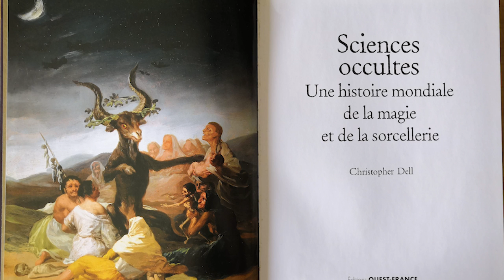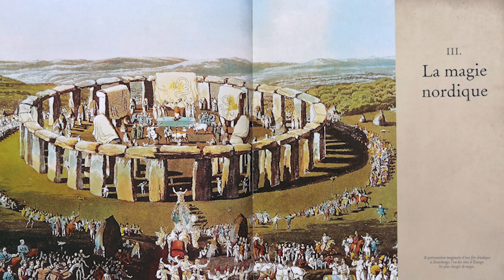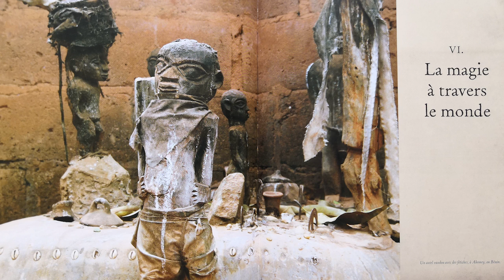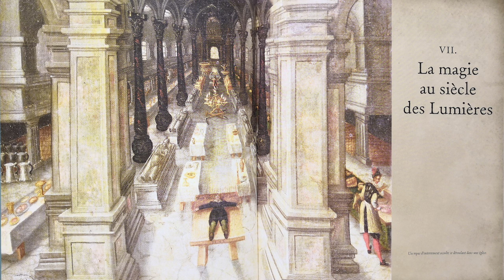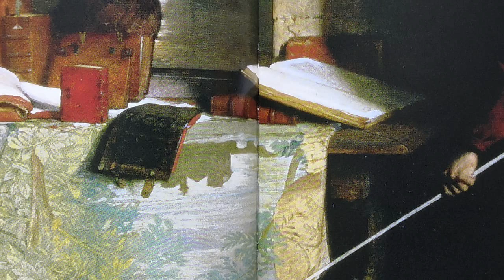Sciences Occultes - Livre Audio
Vidéo de live lecture remasterisé pour une écoute fluide et claire !